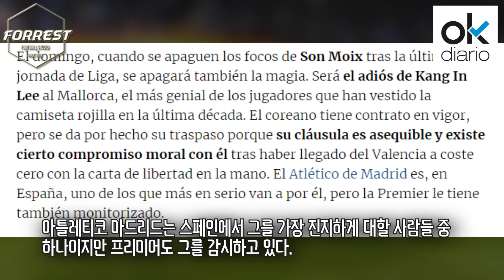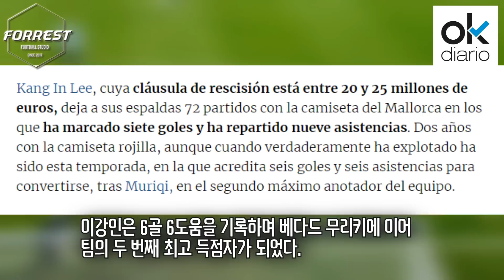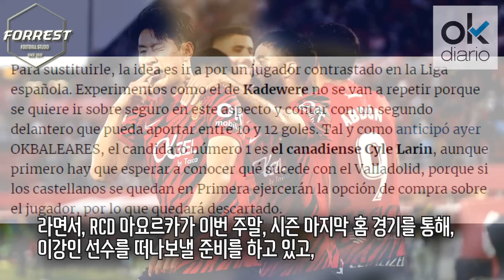이강인, 마요르카 작별인사, 이강인의 마요르카에서의 커리어는 사실상 끝났다.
구독!